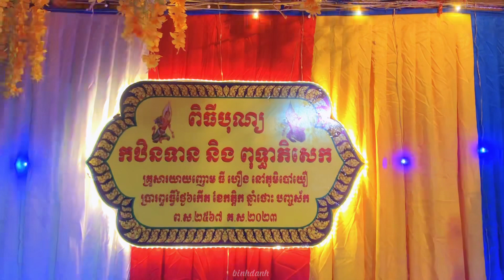Lễ Dâng Y Kathina + An vị tượng Phật. Do Gia đình thí chủ Thị Hương và con cháu cúng dường năm 2023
Nhấn nút chuông thông báo để nhận được video mới nhất từ kênh của mình nha!